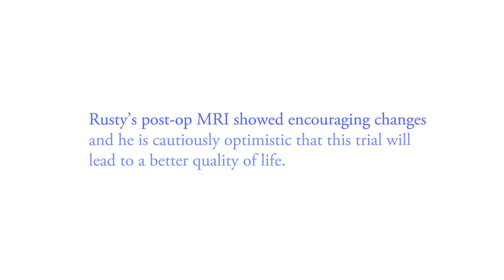Updated version available - Rusty's Story - Glioblastoma Clinical Trial at PNI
Pioneers of Innovation

At Pacific Brain Tumor Center, Pacific Neuroscience Institute, the expert team of neurosurgeons and neuro-oncologists worked together to a brain tumor patient an innovative treatment option for treating his glioblastoma. With the promise of better quality of life and extension of life expectancy, the novel targeted drug was neuro-surgically administered directly to the tumor thereby bypassing the blood brain barrier.

Learn about Rusty's story in this video.